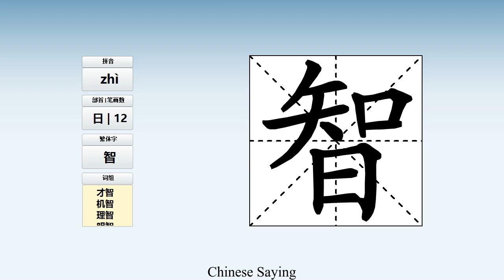How to pronounce 智 and write 智 in Chinese